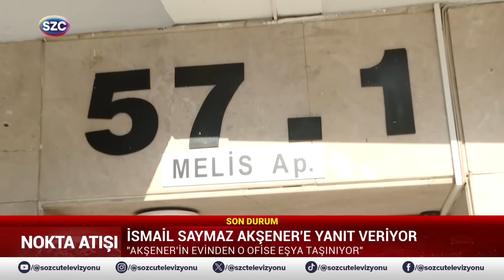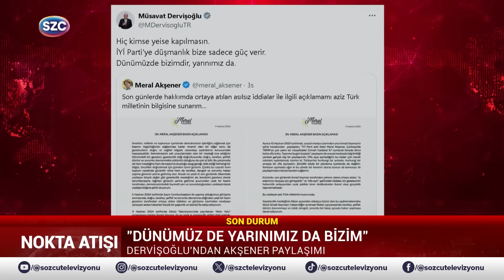İsmail Saymaz Anlatıyor | Meral Akşener'e Cevap, Özgür Özel ve Erdoğan Ne Konuştu?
Digiturk: 60
D-smart: 93
Turkcell TV Plus: 69
Tivibu: 69
Türksat Kablo TV: 76